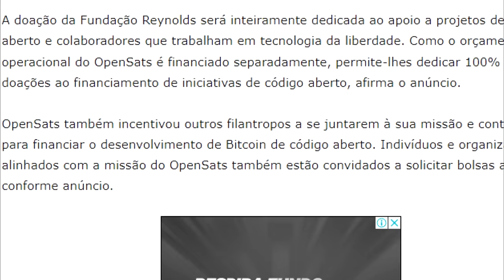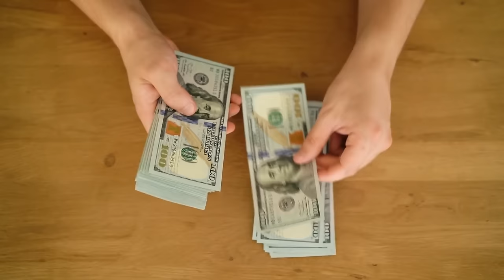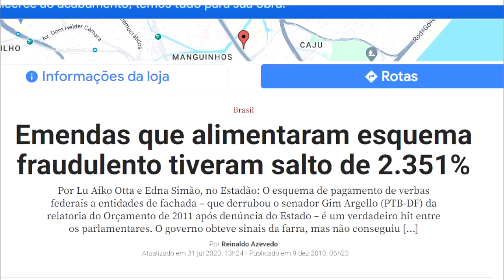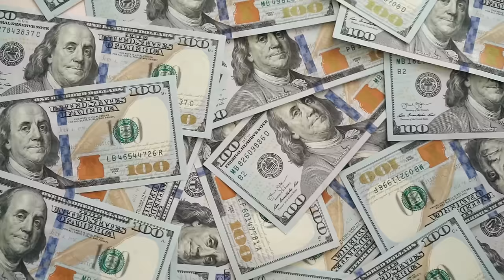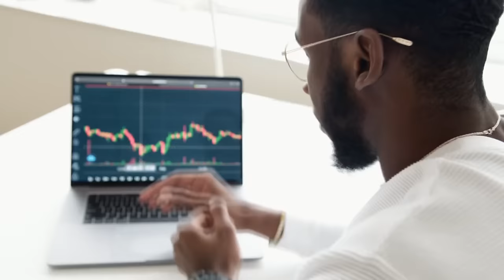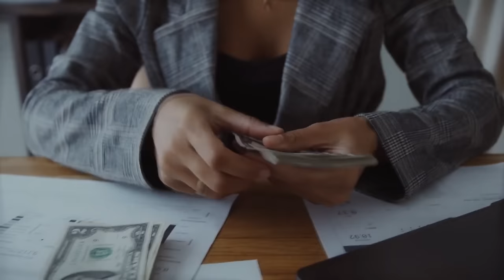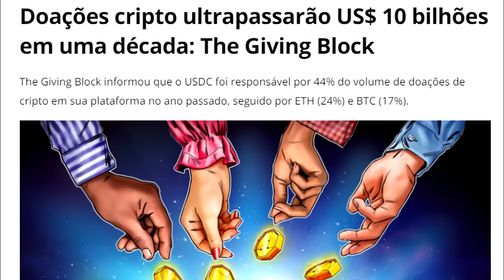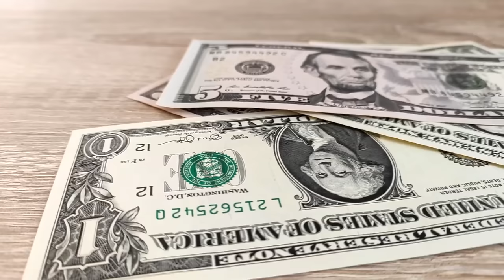Fundação REYNOLDS DOA 1 MILHÃO para FINANCIAR projetos de BITCOIN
Ajude o canal:

16vmNcrA4Mvf7CaRLirAmpnjz1ZH3bWNkQ (Bitcoin)